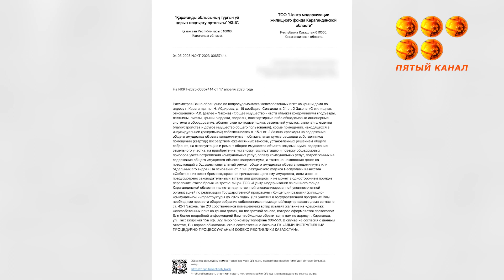Не сегодня, завтра, может произойти страшное!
Вслед за домом №25 на проспекте Нуркена Абдирова о проблеме с железобетонными аварийными конструкциями на крыше заявили жители 19-го. Некоторые тяжеловесные элементы декора держатся «на честном слове» и в любой момент могут рухнуть с высоты девятиэтажки. Как власти предлагают решать вопрос с нависшей угрозой, в сюжете Ирины Вабищевич.